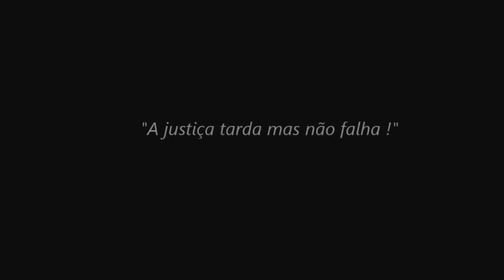Prestes absolve Filinto Muller das acusações.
Em entrevista ao Programa do Jô do SBT o ex-marido e o maior líder comunista do Brasil surpreende e absolve Filinto das acusações e acusa o Getulio Vargas e o STF como também Clovis Beviláqua de ter expulsado a espiã soviética do Brasil.